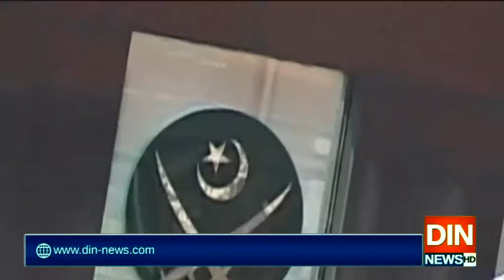پاکستانیوں کی انسان دوستی کی زندہ مثال